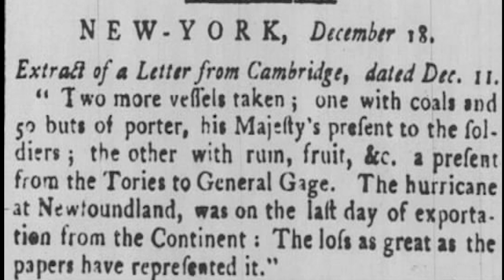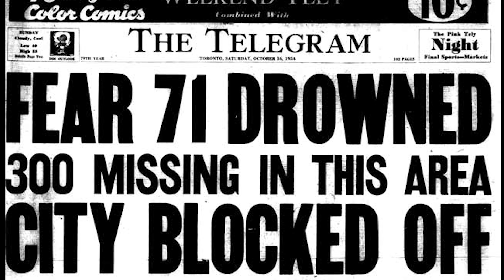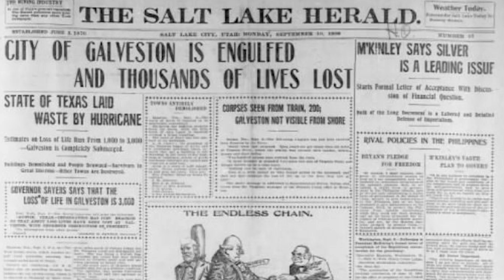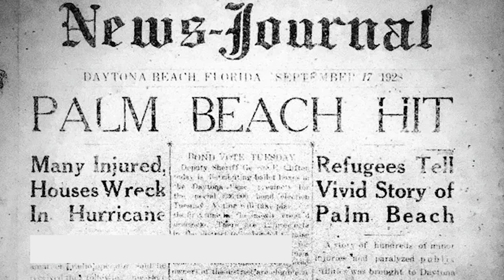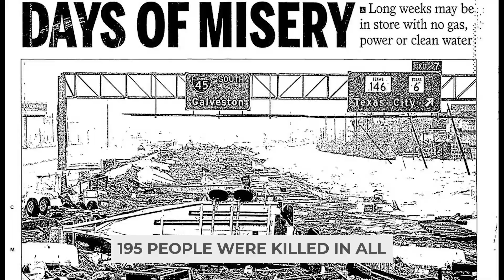Top 10 Deadliest Hurricanes Of All Time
Tropical cyclones, or hurricanes, are storm systems having a low-pressure center that rotates fast. Many fear hurricanes because of the havoc they may cause by destroying entire cities. Here’s a look at the top 10 deadliest hurricanes of all time.